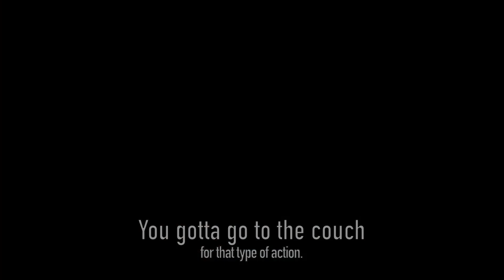CULT/ GOOD FRIEND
(DEC/2023) Fable Bar in Eaglerock, Los Angeles Ca. Mike Bridenstine's show.
The comic before me did a cult joke, so i piggy backed on it with my opinion on cults and slid right into my good friend joke.